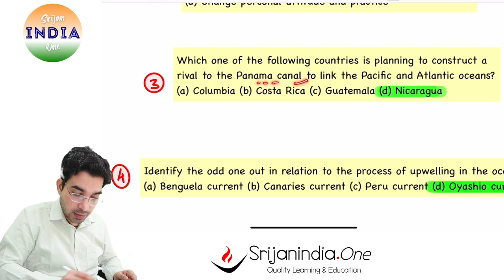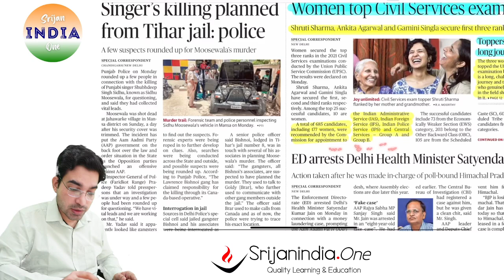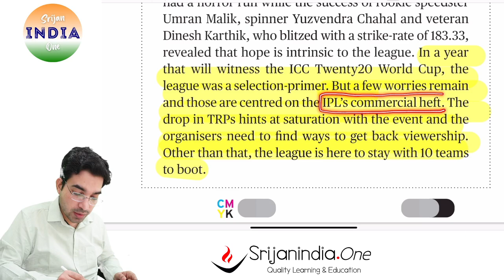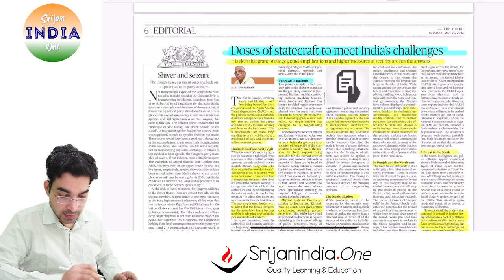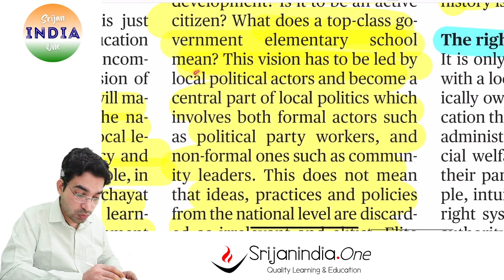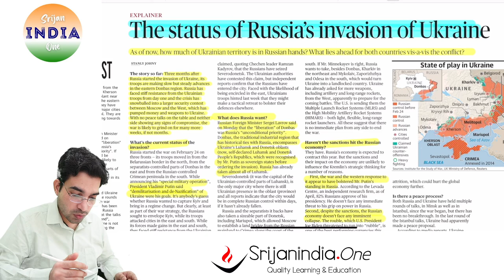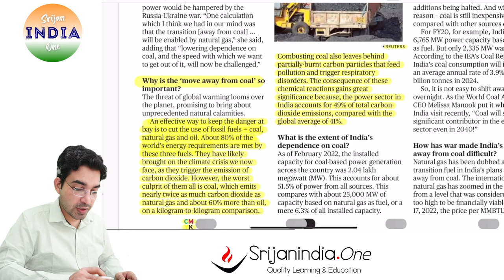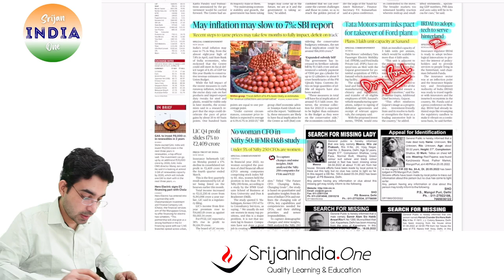31st May 2022 | Daily Brief | Srijan India One